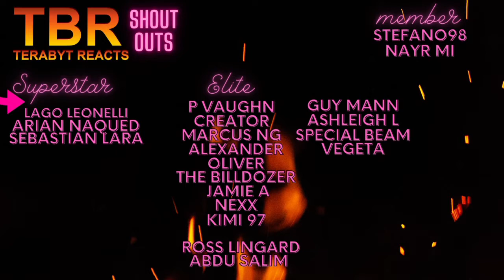BLACK SAILS EASON 4 EPISODE 7 REACTION | XXXIV